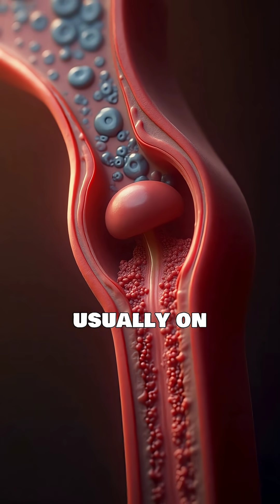How Varicose Veins Warn You About Your Health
Do you have **vein problems**? This video explains **varicose veins symptoms** and what they mean for your **leg health**. Recognizing **signs of poor blood circulation** and understanding **varicose veins causes** can help you understand your **leg veins**.